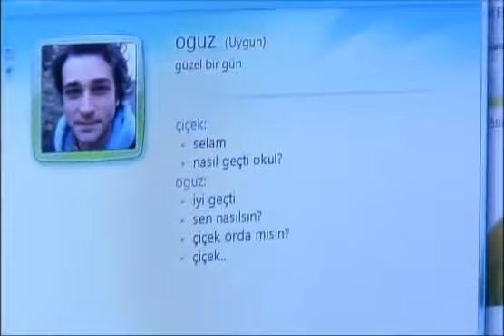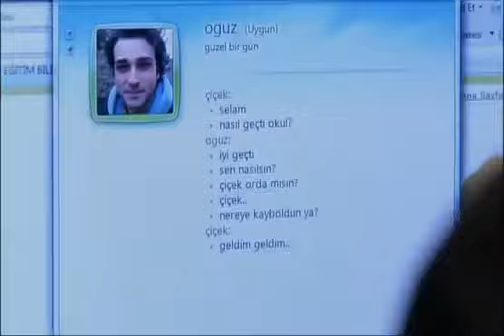¿Con Quién Chateas? | Amor y Castigo - Mejores Escenas